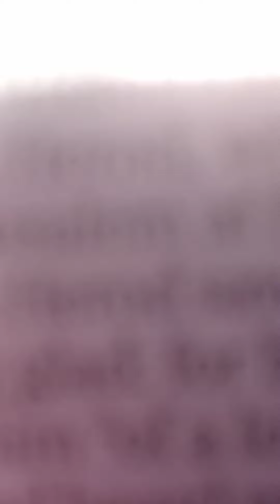GMSPushHarder -now lying about the crucifixion.!!More wicked folly.